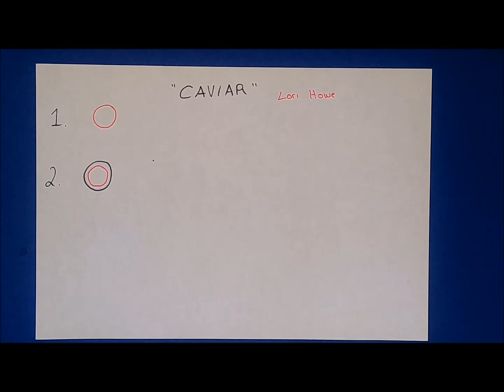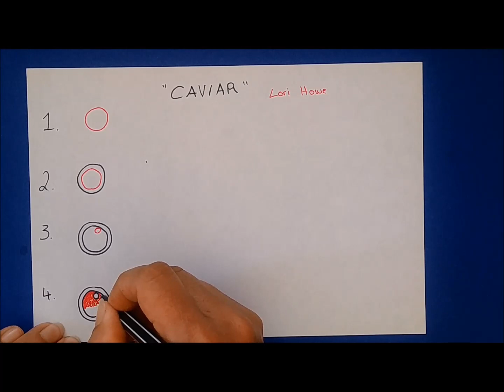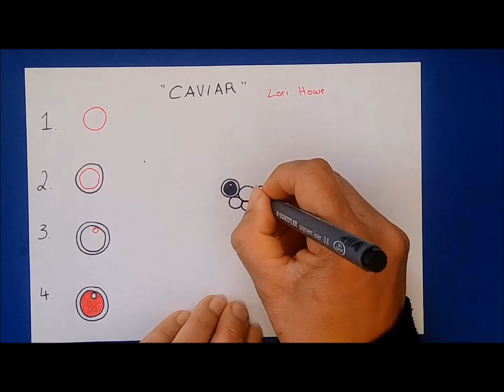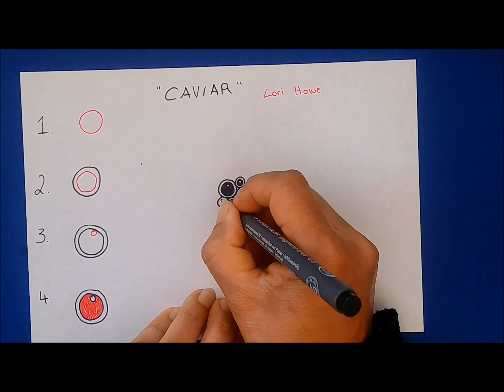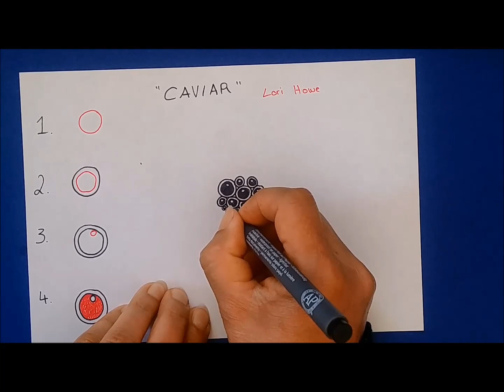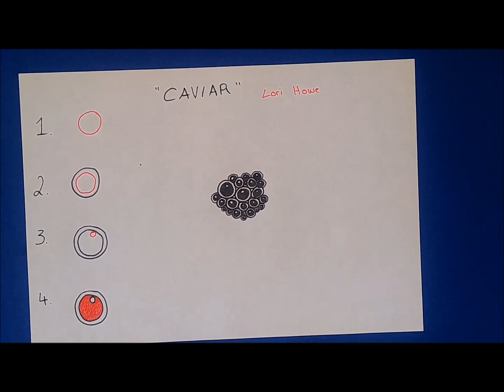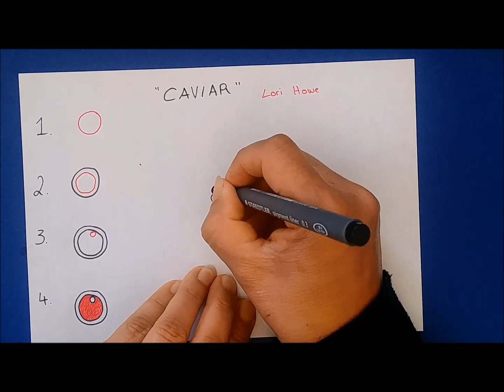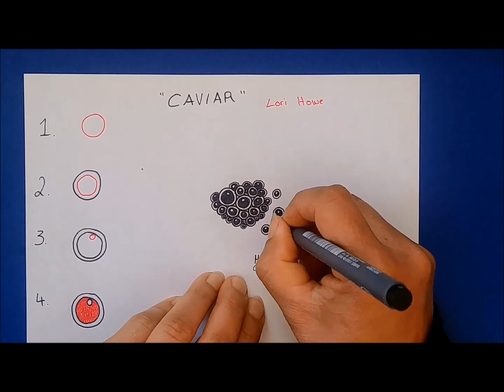Daily Tangle - Caviar |How to draw...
Daily Tangle - Caviar

Heute Lerne ich das Muster  "Caviar"
( Inspiriert von Lori Howe)

Join us

Gefilmt mit :
LG Q8

Gemalt mit:
Fineliner, Bleistift ...

❤❤❤❤  Vielen Dank  ❤❤❤❤❤